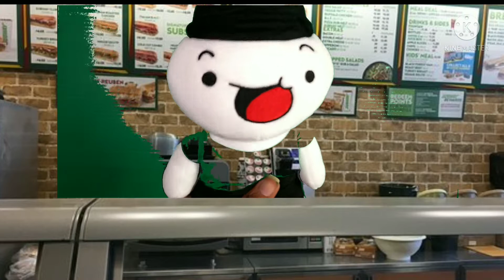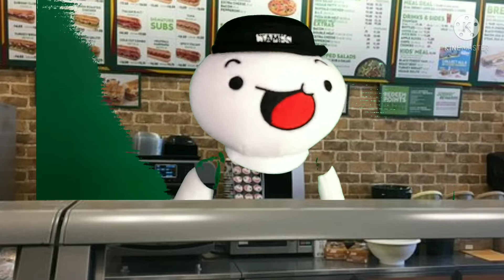TT Short: Sonic's New Look!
When Everyone Hates Sonic's Classic 90s Look of Himself, It's Up to Sonic To Get His New Look!

James Plushie from @theodd1sout